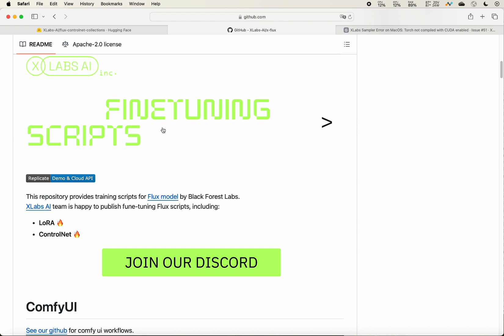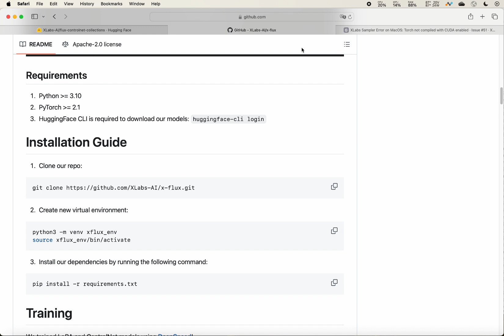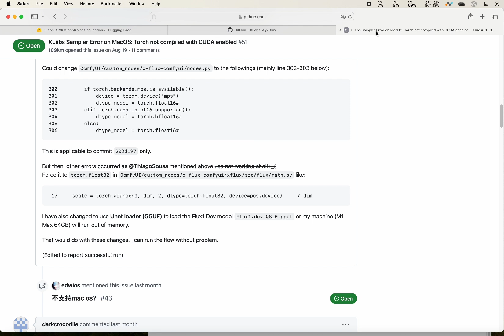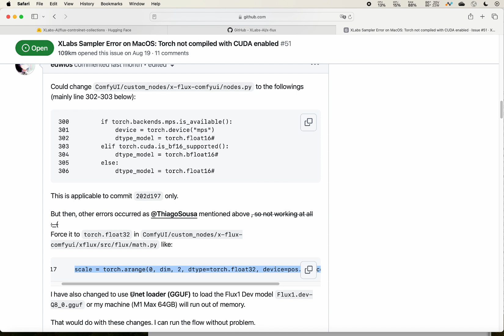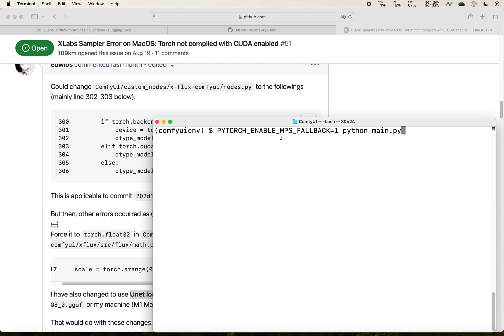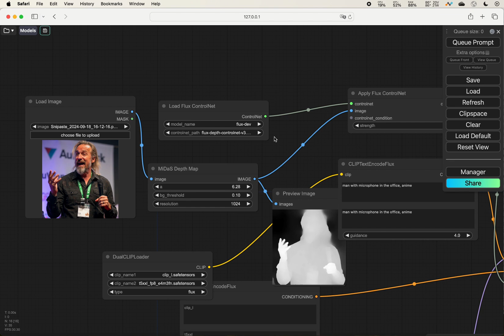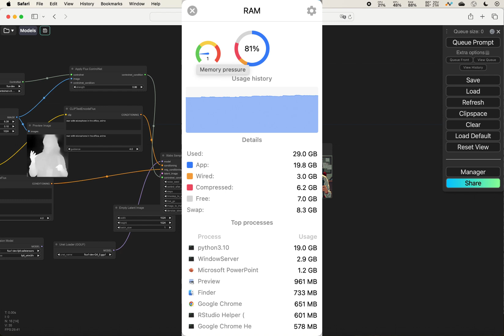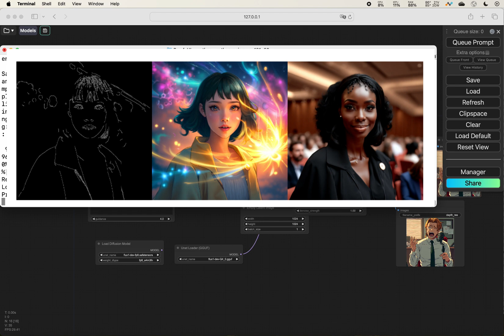Run Controlnet on FLUX ComfyUI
For Macbooks, some tricks are needed to run controlnet FLUX.
FLUX controlnet: models goes to models/xlab/ Code are in

AMD GPU
5600G (same iGPU, better CPU)
5700G (better iGPU, and better CPU)
ssd drive
DDR4 drive
AM4 motherboard
PSU (power supply unit)
PC Case
if you are interested in discrete GPU

where you developed free chatgpt bot and stable diffusion bot!